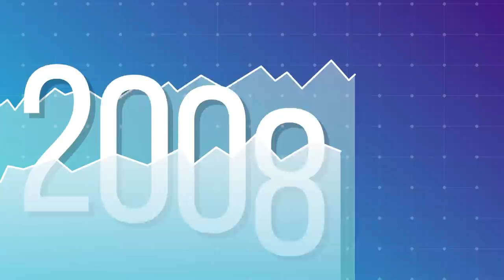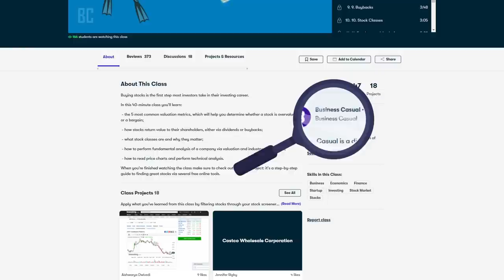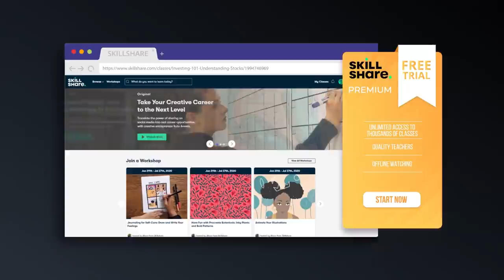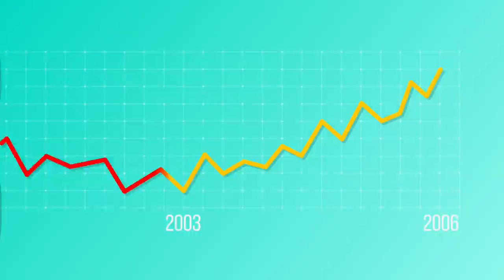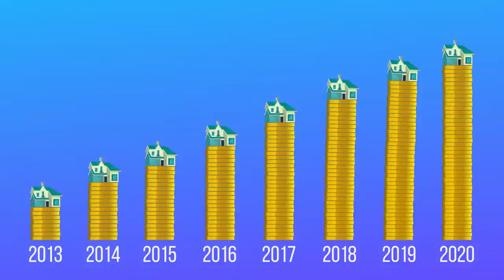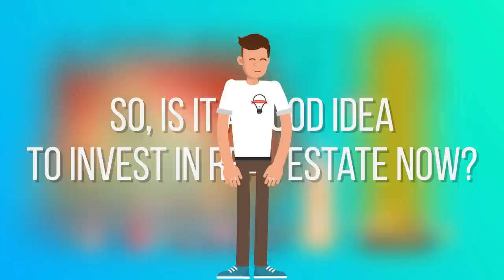Massive Housing Crash Ahead! Is it a Good Time To Invest In Real Estate?